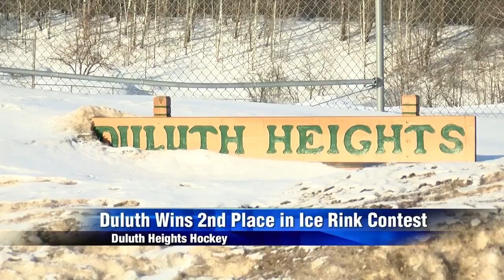duluth hockey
upLynk Clip